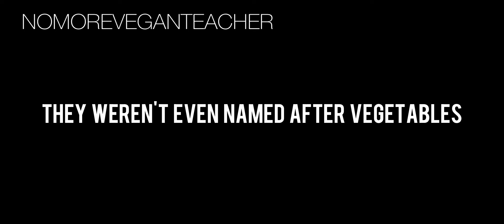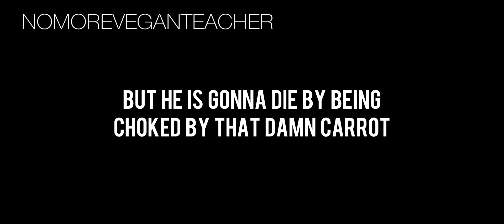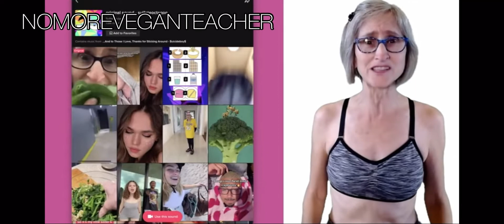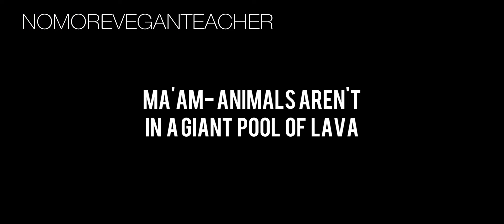gets a bit over excited over Addison Rae not doing anything vegan